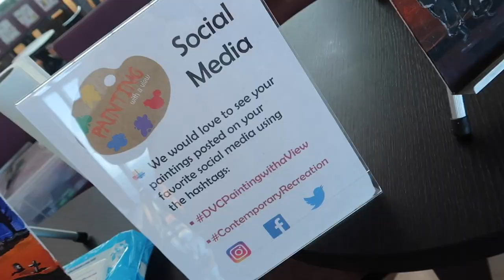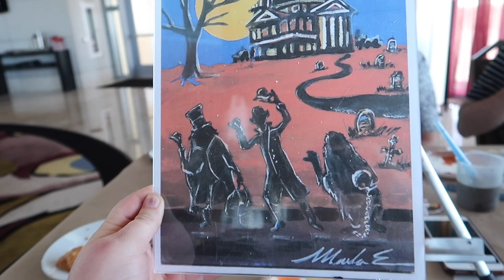Painting With A View at Walt Disney World!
We attended Painting With A View at Walt Disney World!

Painting With A View is an exclusive Disney Vacation Club for members and their guests in which you get to take part in an instructor led painting class at Top of the World Lounge, located at Bay Lake Tower at Disney's Contemporary Resort!

The classes are held Tuesday mornings from 9:30 AM to 11:30 AM, and on Thursday afternoons from 1:00 PM to 3:00 PM at the price of $50 per person.